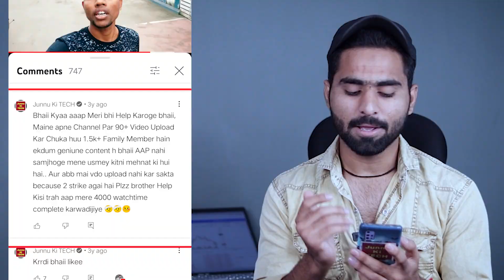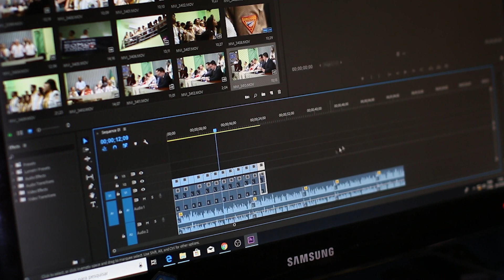Attitude King 😡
MY Gears :-
25 MM Lens
50 MM lens